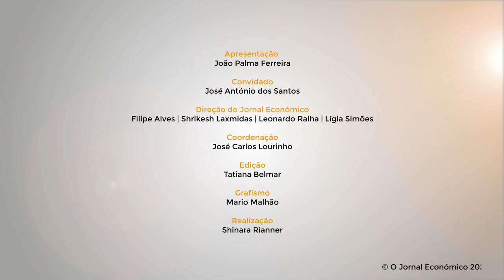SL Benfica, agroindústria e o efeito da crise nas empresas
Com o sector da restauração maioritariamente fechado na conjuntura da pandemia da Covid-19, o Grupo Valouro, presidido por José António dos Santos, encontrou alternativas na exportação para a Mongólia para escoar a maior produção avícola portuguesa.

Em entrevista ao programa “Primeira Pessoa” da plataforma multimédia JE TV, o empresário explica que, sem transportes aéreos utilizáveis, avançou até à Mongólia, com camiões cheios de ovos para incubação. “No princípio de maio aumentamos as exportações para mais de dois milhões de ovos por semana que serão incubados na Mongólia”, refere o empresário.

O trajeto leva oito dias a percorrer de camião, entre Portugal e a Mongólia, mas resolveu, de imediato, as limitações de mercado que estavam a ser sentidas no Grupo Valouro pelos efeitos da situação de confinamento e emergência vividas em Portugal decorrentes da pandemia de Covid-19.